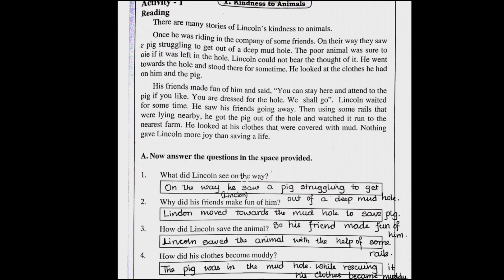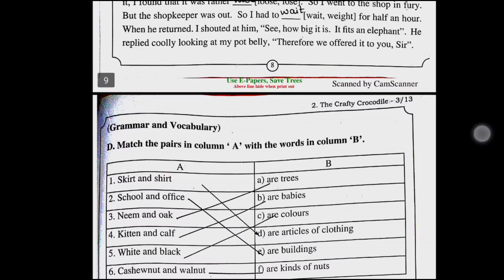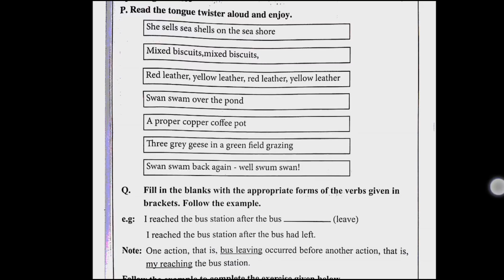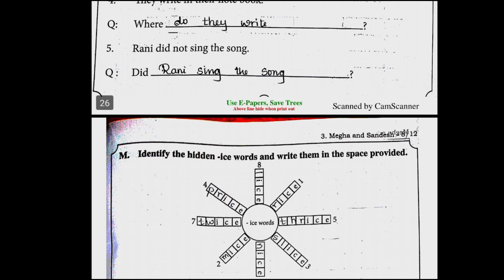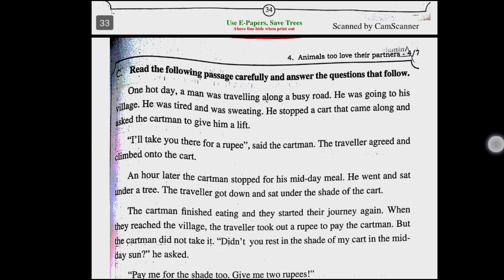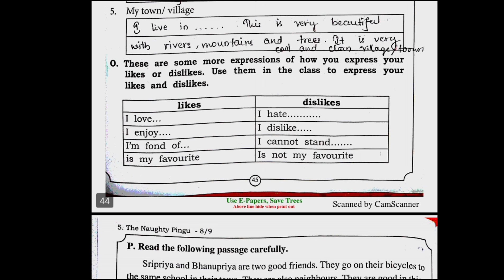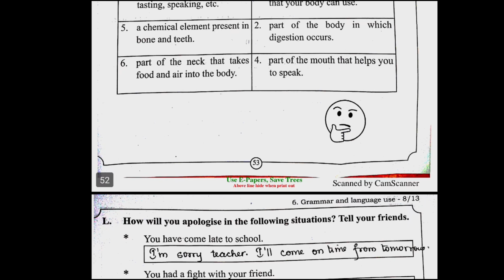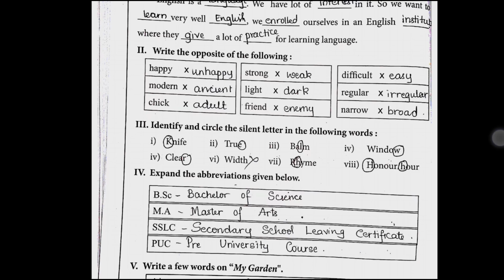7th class English solved work book | part-1 complete RAINBOW work book with activities solved |24-25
7th class English solved work book | part-1 complete RAINBOW work book with activities solved |24-25